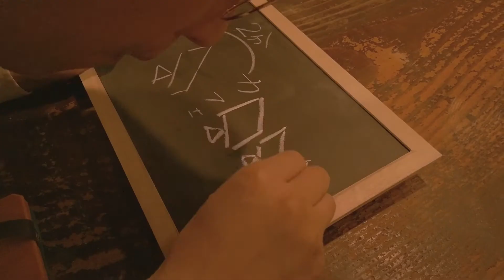Beyond the Infinite Two Minutes Trailer Deutsch German (2020)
Beyond the Infinite Two Minutes - Film 2020 (Kazunari Tosa, Aki Asakura - OT: ドロステのはてで僕ら)

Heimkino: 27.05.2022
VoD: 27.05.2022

Ganzer Film bei Amazon

Bei der Suche nach einem Plektrum entdeckt Cafébesitzer Kato, dass ihm der Monitor in seiner Wohnung zeigt, was zwei Minuten in der Zukunft passiert. Als wäre das nicht genug, gibt ein Fernseher in seinem Café ein Stockwerk darunter die Vergangenheit wieder.

Inhalt: Bei der Suche nach einem Plektrum entdeckt Cafébesitzer Kato, dass ihm der Monitor in seiner Wohnung zeigt, was zwei Minuten in der Zukunft passiert. Als wäre das nicht genug, gibt ein Fernseher in seinem Café ein Stockwerk darunter die Vergangenheit wieder. Seine Freund*innen stellen die Geräte einander gegenüber, um einen Zeittunnel zu erschaffen. Selbstverständlich führt dies zu allerlei Verstrickungen im Raum-Zeit-Kontinuum.

Schauspieler: Kazunari Tosa, Aki Asakura, Riko Fujitani, Gota Ishida, Masashi Suwa, Yoshifumi Sakai, Haruki Nakagawa, Takashi Sumita, Munenori Nagano